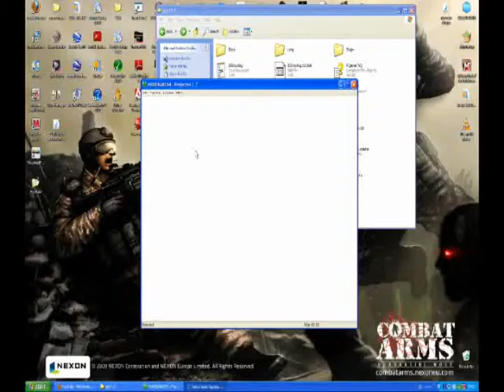Mushroom Cup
this is mario kart n64 mushroom cup
there are two parts to this vid.